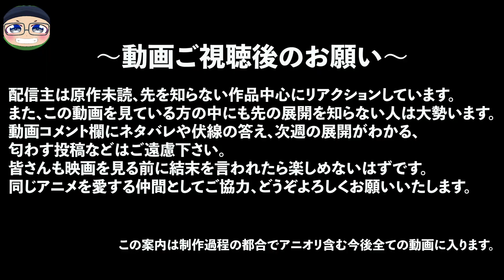イチャつくほど強くなる！？ 俺だけ入れる隠しダンジョン 1話 リアクション The Hidden Dungeon Only I Can Enter Episode 1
※公開24時間は【本編中広告なし】

タイムレスで絡める！？

白シャツ関係中心w